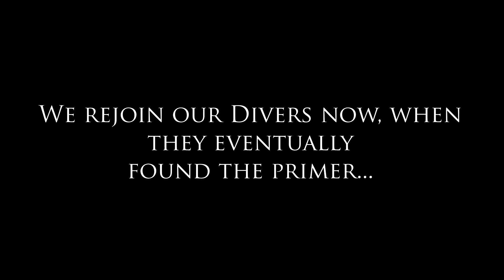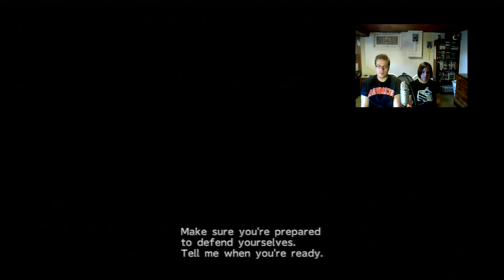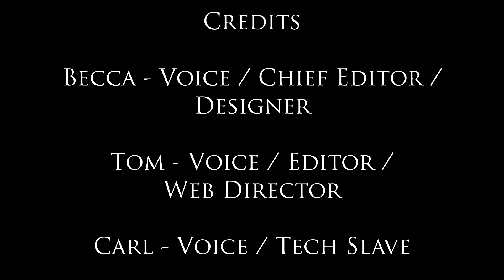Let's Play - Final Fantasy X HD - Part 14 - Solange Sucka!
Weclome back fellow divers!

In this episode we continue on our way and find out what Operation Mi'ihen is all about. And also, Luzzu gets his ass handed to him by Solange. I mean Wakka. Enjoy guys!